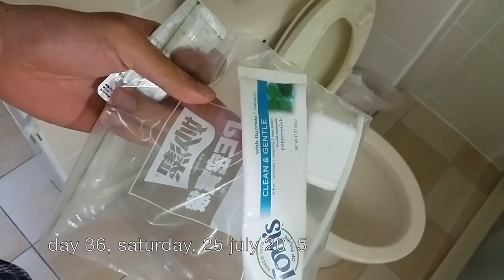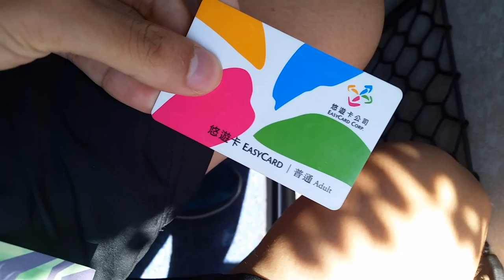Taitung, Fugang, Xiaoyeliu, Dulan, Chenggong hot air balloons | Day 36 | TOASTY TAIWAN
that's what we call NAME DROPPING

25/7/2015